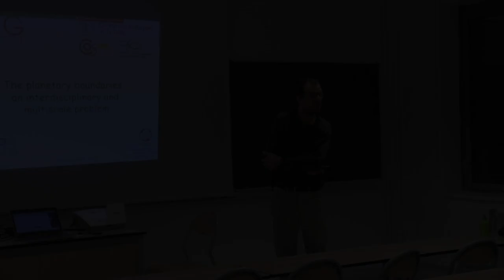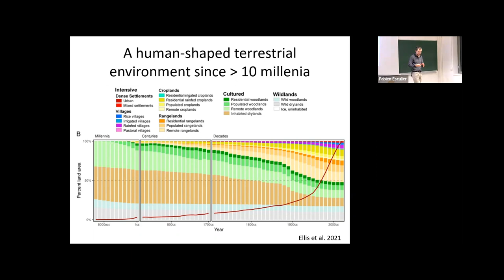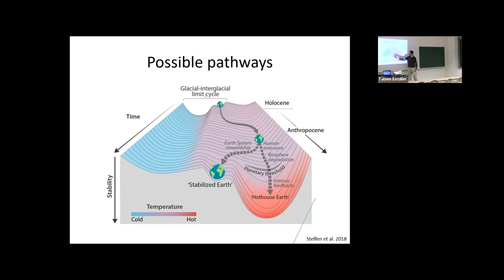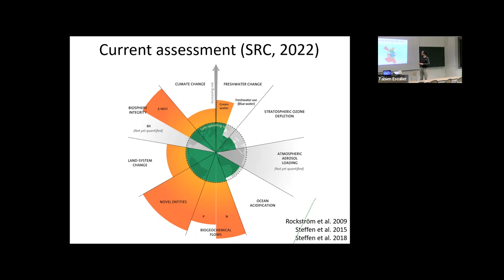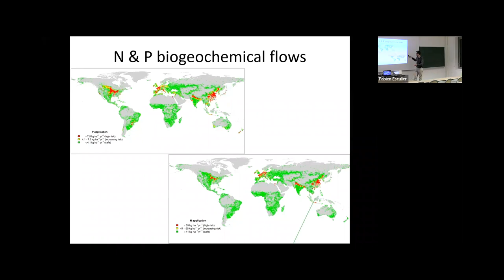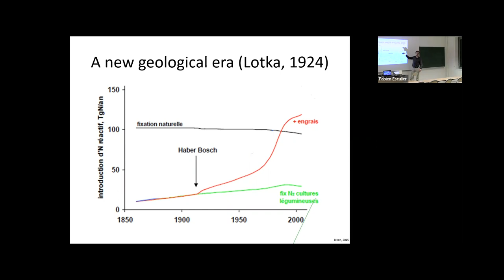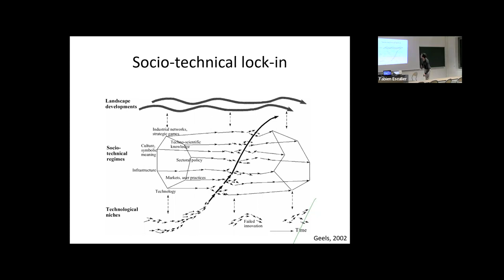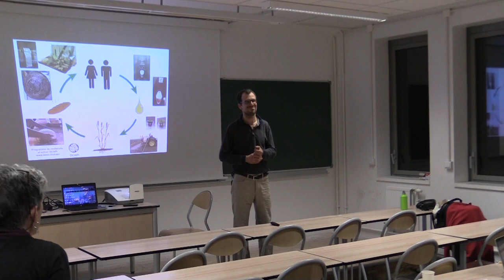The planetary boundaries: an interdisciplinary and multi-scale problem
Fabien Esculier, Researcher at Ecole des Ponts ParisTech, LEESU